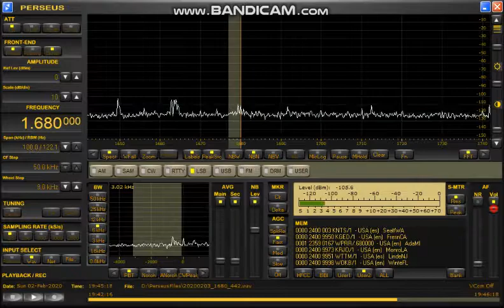1680kHz Greece Pirates station？ 2020 Feb 03 0442JST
茨城県鹿嶋市平井海岸　北西向けBOG（約150ｍ＋α）

個人的にはこれほどSが強くなったのは初めてですが深追いは避けて通る私です。
~1750kHzぐらいにかけて多数の信号が見えましたがなんなのかさっぱりわからん。
AE指数を見ると4時ぐらいから悪化し始めてLWは早い時間の方が波風立たず良かったようです、多分今回もたいした釣果もなく即消しの可能性大で有ります。